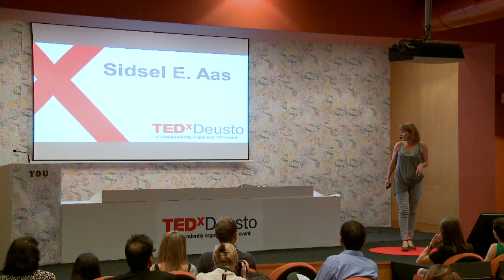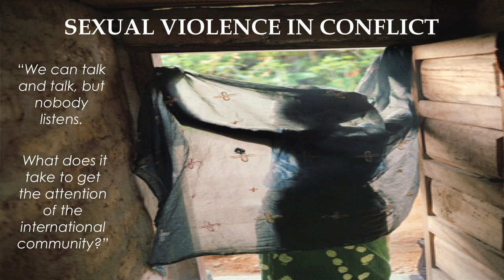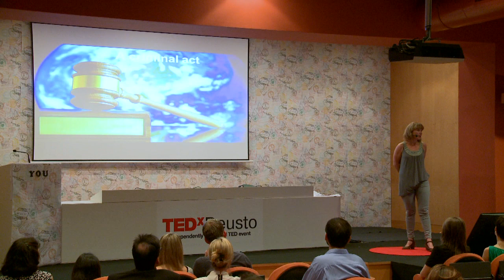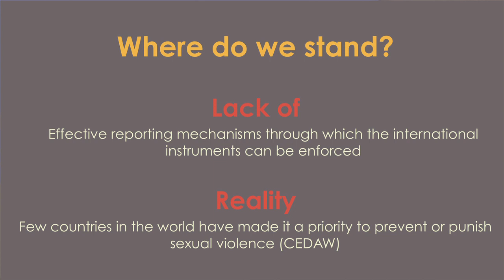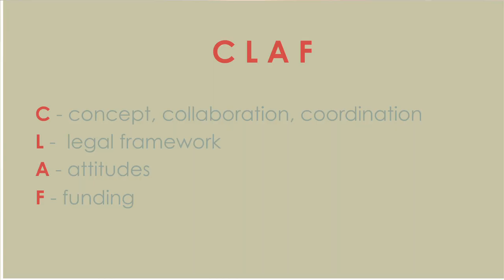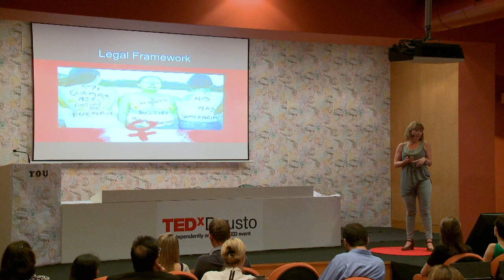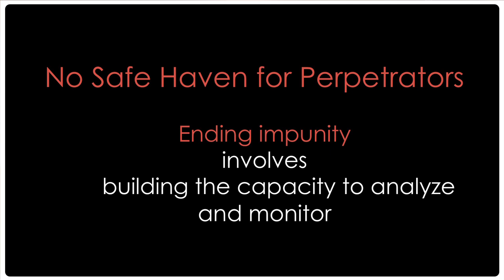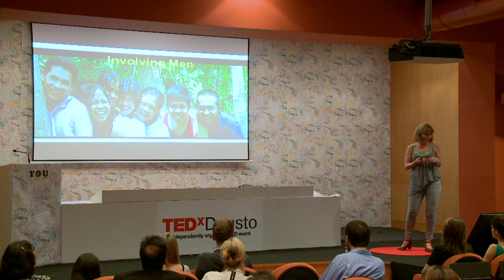Nothing About Us Without Us: Sidsel E. Aas at TEDxDeusto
Sidsel E. Aas is the director of the RORG-Network, a network of Norwegian NGOs engaged in Development Education and Awareness Raising in Norway. Previously, she has worked as an independent consultant in the area of international women's and gender issues and as Head of Information for the Norwegian umbrella organization FOKUS (Forum for women and development). In her TEDx talk, Sidsel In recent years she has focused on the UN Security Council Resolutions 1325, 1820, 1888 and 1889 on women, peace and security and the issues around impunity for sexual crimes in war and conflict.